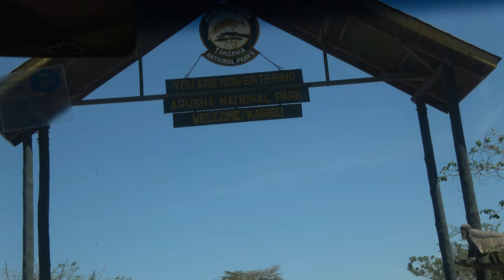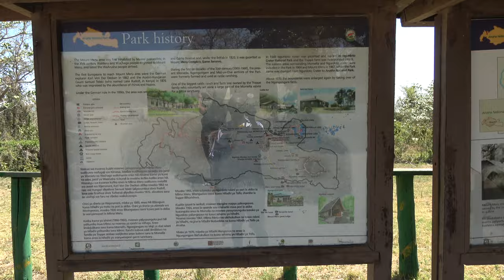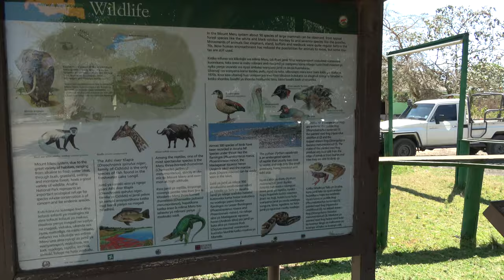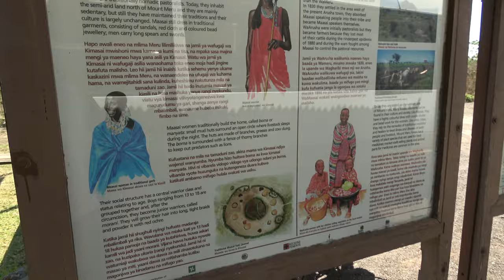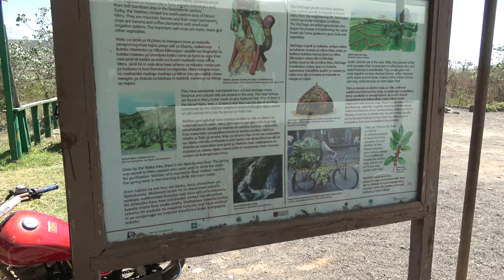Arusha National Park Drive Through and Preparation - Tanzania Nov 2021 Journey of a Lifetime Tour